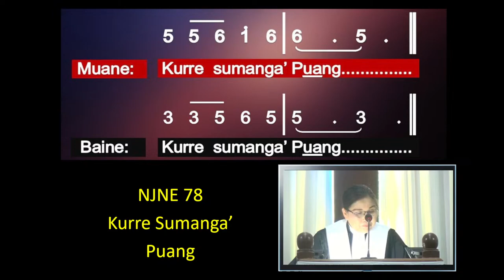Khotbah Kristen | Tanyakanlah Kehendak-Nya | Pdt. Paulina Tompok, S.Th